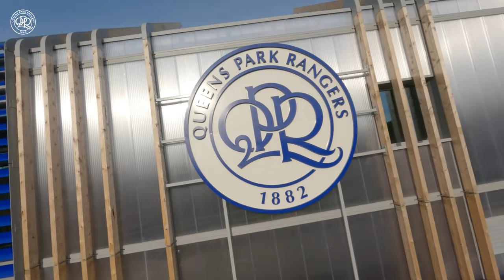✈️ R New home | Enjoy A Fly-Through Journey Around The Complex!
Now that testing is out of the way, full pre-season starts on Monday - and Heston is ready!